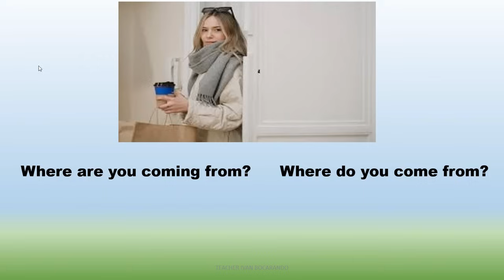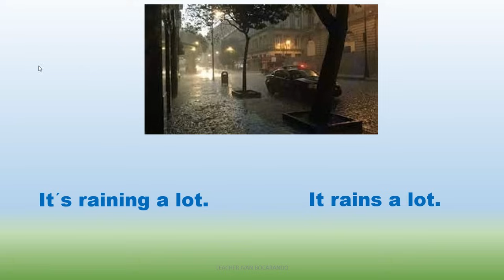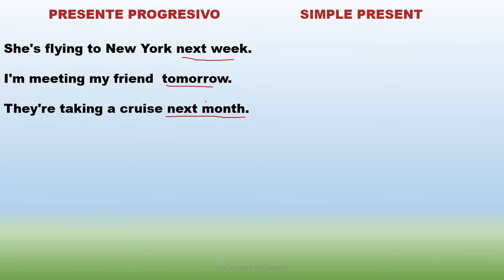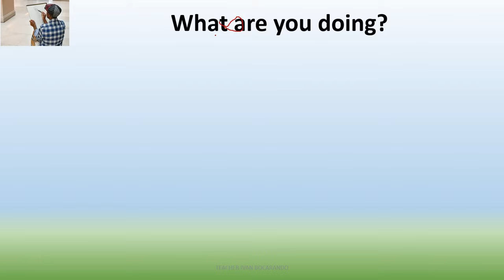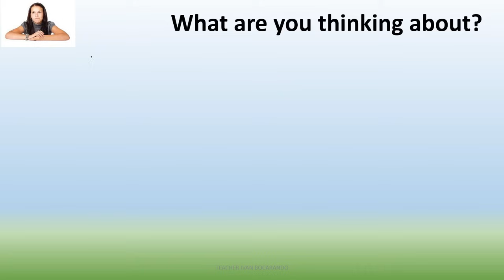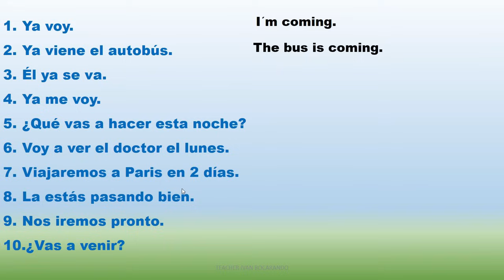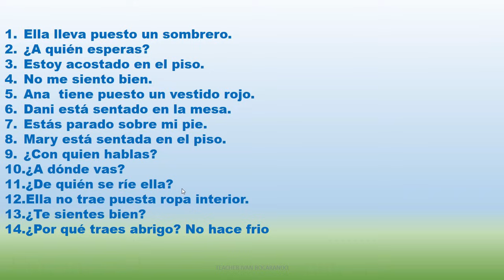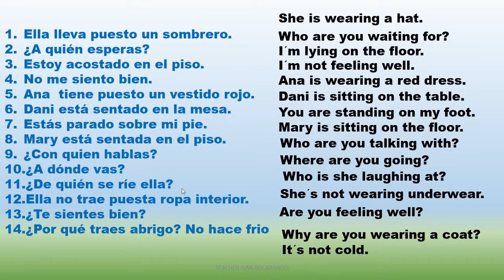NUNCA USES EL PRESENTE SIMPLE EN ESTOS CONTEXTOS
EN ESTA CLASE VAN A APRENDER LA DIFERENCIA ENTRE PRESENTE SIMPLE Y PRESENTE CONTINUO EN INGLÉS. VAS A APRENDER LOS USOS CORRECTOS DE ESTOS TIEMPOS EN CONTEXTO REAL Y CUÁLES SON LOS ERRORES MÁS COMUNES QUE COMETEMOS POR INFLUENCIA DE NUESTRA LENGUA MATERNA. LAS DIFERENCIAS EN CUANTO A USOS DE LOS TIEMPOR EN ESPAÑOL Y EN INGLÉS SON MUY GRANDES Y ES POR ESO QUE DEBES VER Y PRACTICAR CON LOS EJERCICIOS QUE TE DEJO EN ESTA CLASE.